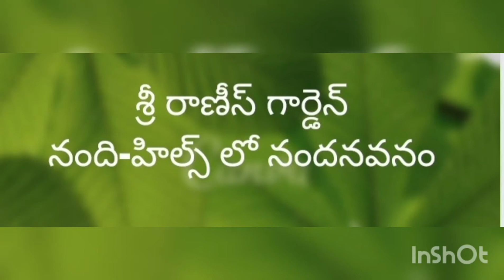వాడని వస్తువులని పూల కుండీలుగా మార్చడం ఎలా ?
bore meter